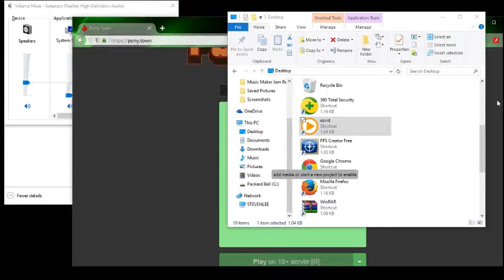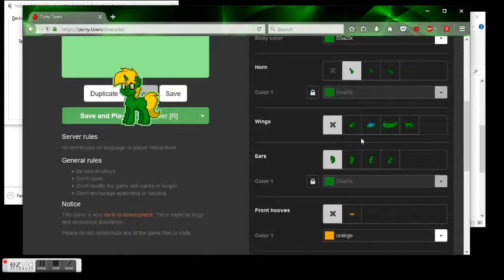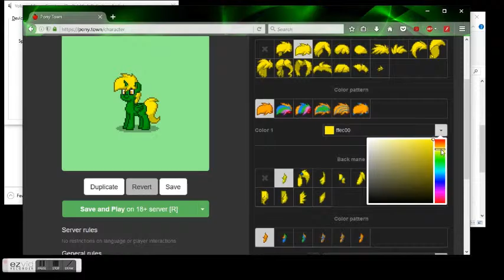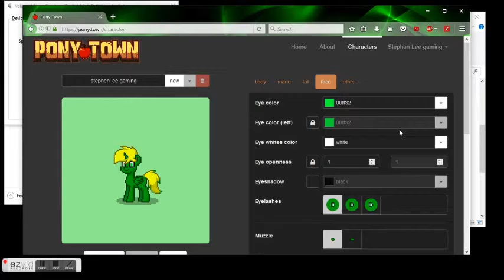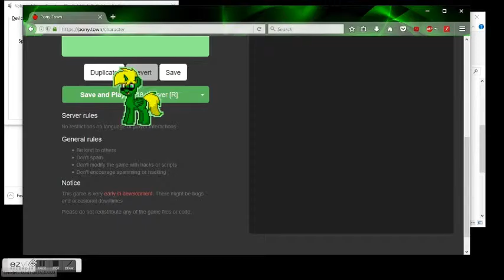pony town (some strange things are going on)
hello everyone hope you all enjoyed this video and yes im back doing random stuff (;